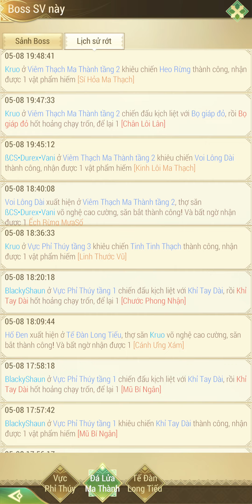Dragon Hunters - Hướng dẫn săn ảo hóa cánh, ảo hóa tinh linh đơn giản